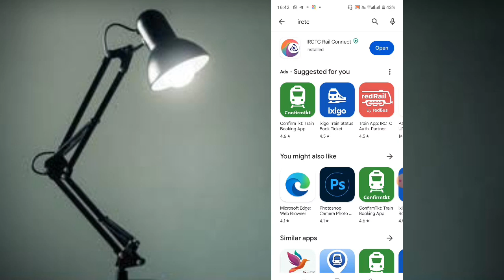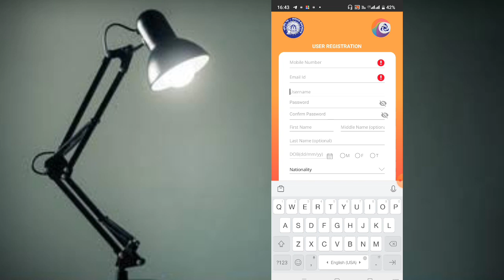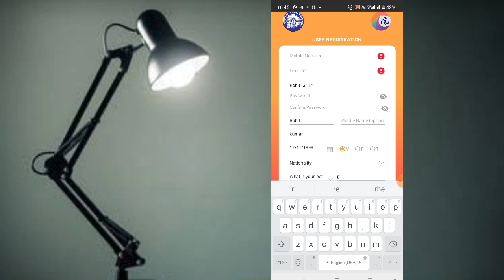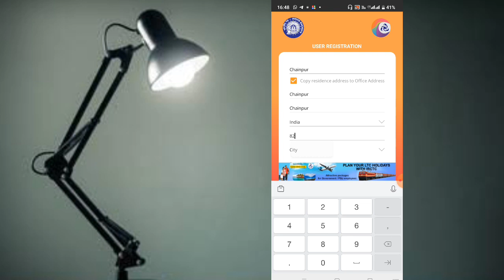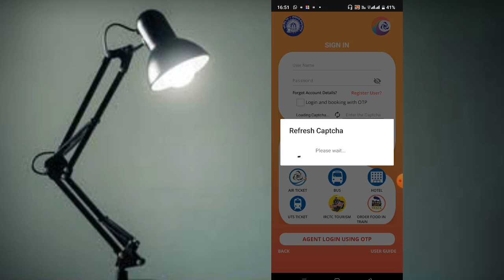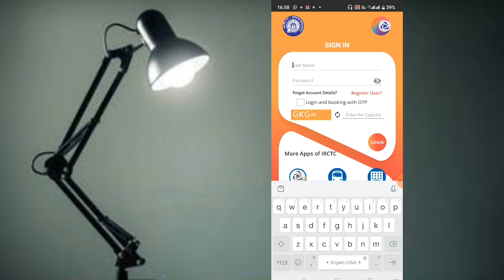How to create irctc account | irctc user id kaise banaye | irctc account kaise banaye 2023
BOYA MIC..
Green Screen ...
My Mobile...
stand tripod..
best tripod..
my camera..

Tags..
make irctc account in mobile
railway id or password kaise banaye
New IRCTC account kaise banaye
irctc par account kaise banaye
create new irctc account
irctc me account kaise banaye Mobile se IRCTC account kaise banaye
IRCTC user id kaise create Karen